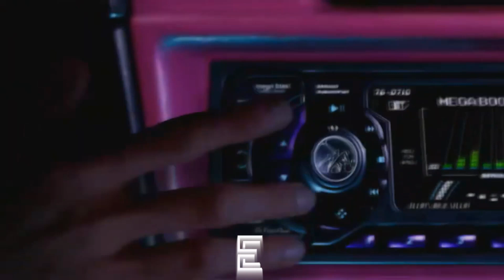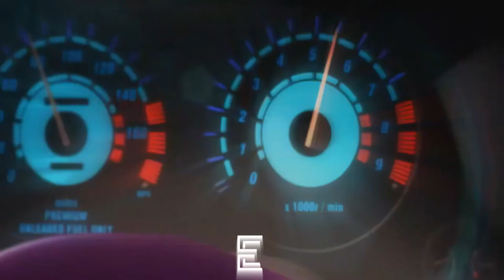[FREE] NFS UNDERGROUND 2 Type Beat 2022 - "GET LOW" | Prod. Edward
❗️  **USAGE**  ❗️

Absolutely ANY USE of my [FREE] beats REQUIRE CREDIT IN THE TITLE (Prod. by Edward). There are NO exceptions. Any social media use of my beats require credit to me IN THE CAPTION @justcallmeeduardv2

The free version of this beat is available for subscribers for non-profit (no monetization) only. This means YouTube or Soundcloud use with NO monetization. The free version of this beat is NOT available for streaming services such as Spotify or Apple Music. For that you will need to purchase the beat on my instagram (link above)